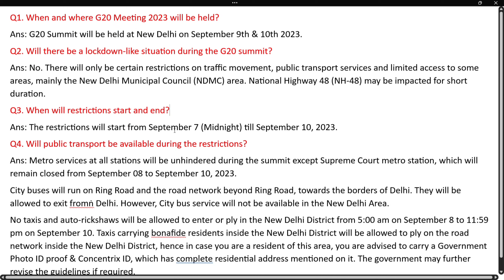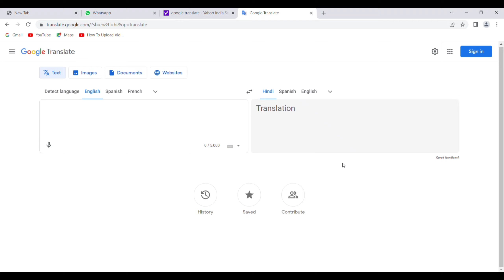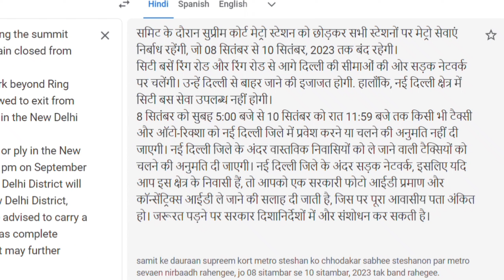G20 Summit Explain| G20 Summit Arrangements in Delhi|| How Bharat is making the G20 Biggest Global?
G20 Summit Explain| G-20 Summit Arrangements in Delhi|| How Bharat is making G20 Biggest Global festival?

¶Covered Topic¶
Q1. When and where G20 Meeting 2023 will be held?
Ans: G20 Summit will be held at New Delhi on September 9th & 10th 2023.
Q2. Will there be a lockdown-like situation during the G20 summit?
Ans: No. There will only be certain restrictions on traffic movement, public transport services and limited access to some areas, mainly the New Delhi Municipal Council (NDMC) area. National Highway 48 (NH-48) may be impacted for short duration.
Q3. When will restrictions start and end?Ans: The restrictions will start from September 7 (Midnight) till September 10, 2023.Q4. Will public transport be available during the restrictions?
Ans: Metro services at all stations will be unhindered during the summit except Supreme Court metro station, which will remain closed from September 08 to September 10, 2023.City buses will run on Ring Road and the road network beyond Ring Road, towards the borders of Delhi. They will be allowed to exit from Delhi. However, City bus service will not be available in the New Delhi Area.No taxis and auto-rickshaws will be allowed to enter or ply in the New Delhi District from 5:00 am on September 8 to 11:59 pm on September 10. Taxis carrying bonafide residents inside the New Delhi District will be allowed to ply on the road network inside the New Delhi District, hence in case you are a resident of this area, you are advised to carry a Government Photo ID proof & Concentrix ID, which has complete residential address mentioned on it. The government may further revise the guidelines if required.

I hope this information is helpful to you 🙏